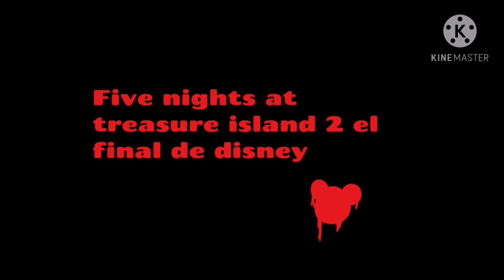Five nights at treasure island 2 el final de disney trailer